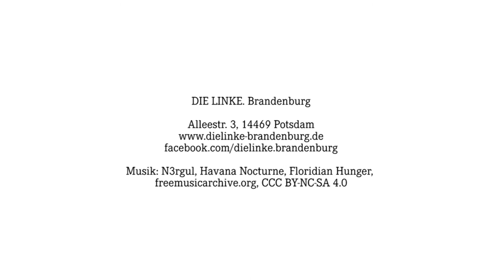I LIKE DIE LINKE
Unser Landesvorsitzender Christian Görke hat gewettet. dass wir 5.000 Likes bei Facebook bis Sonntag haben.